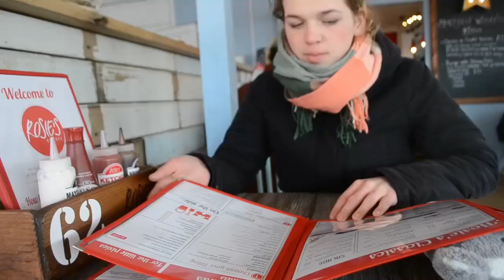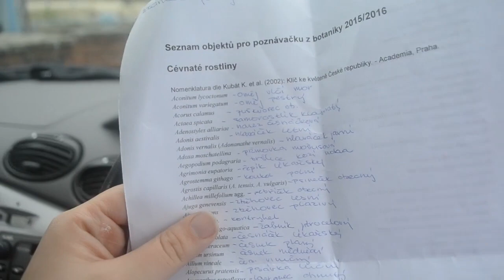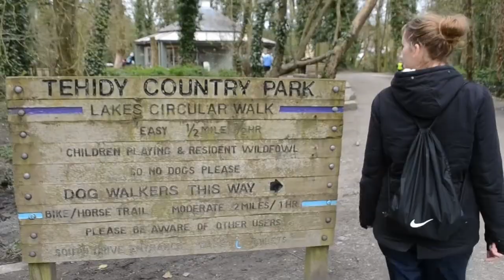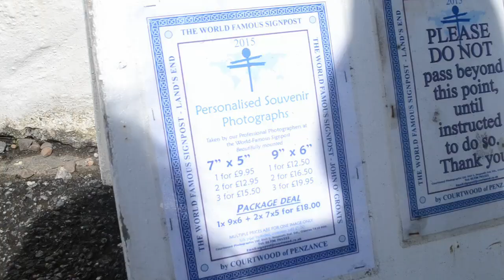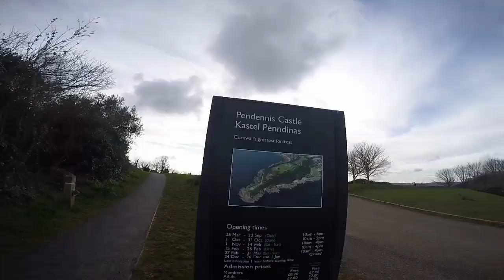CORNWALL ROADTRIP | ANGLIE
Čtyřdenní roadtrip po jihozápadním cípu Anglie, spaní v autě, parádní vyhlídky a dóst srandy, protože s Klér je prostě prdel :D. Dokonce se mě  snažila naučit hrát na ukulele, jak slíbila. Pak praskly struny :D

*místa*:
Bude
Boscastle
Tintagel
Bodmin Moor
Newquay
Holywell Bay
Portreath
Tehidy
St Ives
Penzence
Lands End
St Michael's Mounth
Lizard
Kynance Cove
Folmouth
*hudba*:
TREGS - Berry
Melvv - Vibe
Are You Anywhere - Stay True
Cody Simpson - Living Easy
natočeno: Nikon D3100, GoPro 4 Silver
upraveno: Lightworks